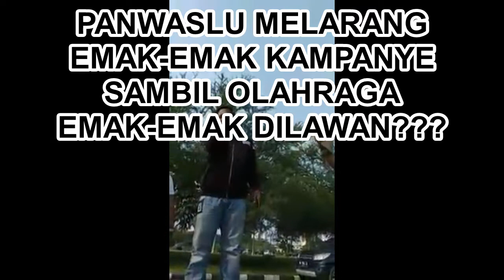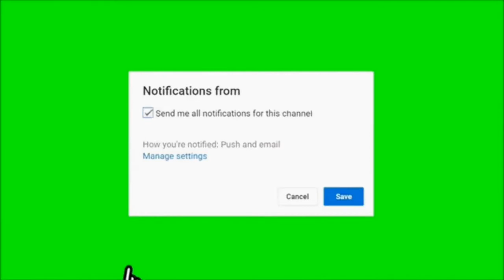MILITANSI EMAK-EMAK FENOMENA BARU PENDUKUNG PASLON 02 PADI PEMILU 2019 EPS 17B FANS PRABOWO SANDI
FENOMENA GERAKAN EMAK-EMAK MERONTOKAN STRATEGI PARA AHLI POLITIK INDONESIA

Sebuah Fenomena tidak terduga muncul dari pelaksanaan PEMILU SERENTAK 2019 di Indonesia. Fenomena yang tidak terhitung  pada strategi tertulis para ahli strategi politik di Indonesia. Para ibu-ibu atau wanita yang kemudian menyebut dirinya “Emak-emak” muncul sebagai kekuatan politik baru di Indonesia.
Bagaimana fenomena ini muncul,ternyata disikapi berbeda oleh para Tim Strategi Paslon Presiden dan Wakil Presiden. Tim Paslon 01 menurut saya pribadi,terlalu sibuk meyakinkan rencana yang sudah dirancang sejak lama untuk berjalan sesuai rencana yang sudah dibangun sejak awal. Artinya Tim Paslon 01 terlalu KAKU pada “TextBook” atau Master Plan yang sudah dirancang. Kampanye kesuksesan  pembangunan Infrastruktur ternyata tidak menyentuh pada segmen emak-emak ini. Saya duga karena Emak-emak tidak peduli dengan apa yang mereka tidak rasakan secara langsung. Pelabuhan, Bandar Udara, Bendungan, Jalan Tol tidak menjadi urusan dan terpikirkan oleh segmen Emak-emak ini. Padahal Pemilih Emak-emak ini lebih besar daripada laki-laki. Emak-emak hanya peduli dengan apa yang mereka rasakan dan butuhkan untuk keberlangsungan rumah tangga mereka sehari-hari. Harga dipasar yang semakin mahal,subsidi berkurang, kenaikan biaya listrik, serta biaya kehidupan sehari-hari mereka yang semakin meningkat, memicu lebih keras eksistensi mereka untuk mencari wadah suara dan pergerakan eksistensi mereka.
Sedangkan Tim Paslon 02 terlihat strateginya lebih fleksibel dibandingkan Petahana. Bagaimana strategi Tim Paslon 02 ini dengan cepat memanfaatkan momentum suara dan pergerakan emak-emak ini menjadi sebuah jalan untuk membangun strategi yang lebih humanis, efektif dan efisien. Ketepatan Tim Paslon 02 mewadahi keinginan segmen Emak-emak ini diwujudkan dalam bentuk slogan kampanye dan organisasi relawan emak-emak yang ternyata cukup berhasil menggerakan emak-emak tanpa bayaran dan ditambah dengan militansi yang sangat tinggi. Tim Paslon 02 berhasil merangkul suara dan Eksistensi segmen Emak-emak ini. Fenomena politik Emak-emak yang sangat luarbiasa.
Dalam ilmu Marketing khususnya bidang penjualan,segmen wanita ini mendapat prioritas yang  tinggi. Mendapat prioritas yang tinggi karena secara perilaku, wanita menentukan keputusan pembelian produk untuk kebutuhan rumah tangga mereka. Teori marketing ini ternyata cepat dimanfaatkan oleh Tim Paslon 02 untuk membangun kepercayaan  emak-emak dalam membeli produk mereka yaitu Pasangan Prabowo dan Sandiaga Uno. Ditambah lagi kalau kita mau melihat secara holistis, tren ber-hijrah pada bidang spiritual dan religius sedang meningkat di Indonesia. Khususnya pada umat mayoritas di Indonesia yaitu umat Islam. Ini dapat dilihat dari semakin meningkatnya penjualan produk Fashion dan kosmetik Halal (Muslim) yang  tidak lain dan tidak bukan pemakainya adalah segmen Emak-emak ini. Kemudian dengan semakin merebaknya penekanan terhadap ulama dengan stigma radikal, serta tidak dirangkulnya kegiatan reuni 212 oleh Tim Paslon 01, akhirnya menjadi blunder pada strategi kampanyenya.
Salam Ajeg dan salut saya untuk para Emak-emak yang pada Kompetisi Demokrasi 2019 ini berhasil menunjukan kekuatan Eksistensinya. Saya harap kekuatan ini harus berhasil sampai dengan pengumuman resmi oleh KPU nanti. Amankan suara hasil eksistensi anda. Jangan sampai ada yang memecah belah anda dan mencuri suara anda. Sayang jika hasil pergerakan anda suaranya dicuri, dicurangi atau dimanipulasi oleh oknum-oknum tidak bertanggungjawab. Kekuatan Eksistensi Emak-emak ini akan menjadi perhitungan baru pada Pemilu yang akan datang.

Hormat dan Salut saya.
Kampus Desa

FENOMENA BARU MILITANSI EMAK-EMAK MENDUKUNG PASLON 02 PADI PEMILU 2019 EPS 17B FANS PRABOWO SANDI

Pemilihan umum (disingkat Pemilu) adalah proses memilih seseorang untuk mengisi jabatan politik tertentu. Jabatan tersebut beraneka-ragam, mulai dari jabatan presiden/eksekutif, wakil rakyat/legislatif di berbagai tingkat pemerintahan, sampai kepala desa. Pada konteks yang lebih luas, Pemilu dapat juga berarti proses mengisi jabatan-jabatan seperti ketua OSIS atau ketua kelas, walaupun untuk ini kata 'pemilihan' lebih sering digunakan.

Pemilu merupakan salah satu usaha untuk memengaruhi rakyat secara persuasif (tidak memaksa) dengan melakukan kegiatan retorika, hubungan publik, komunikasi massa, lobi dan lain-lain kegiatan.[butuh rujukan] Meskipun agitasi dan propaganda di Negara demokrasi sangat dikecam, namun dalam kampanye pemilihan umum, teknik agitasi dan teknik propaganda banyak juga dipakaioleh para kandidat atau politikus selalu komunikator politik.